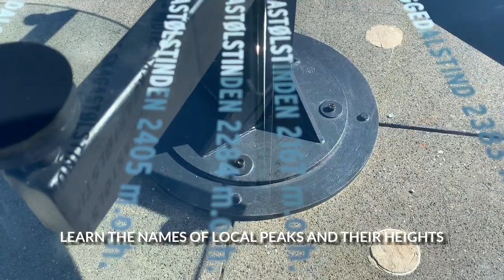Norwegian Scenic Route Sognefjellet from Gaupne to Lom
One of 18 National Tourist routes in Norway, the Sognefjellet takes you along one of the loveliest fjords up into the mountains. This video takes you from Gaupne on the gorgeous Lustrafjord up to the Hurrungrane Mountain range and back down to Lom.